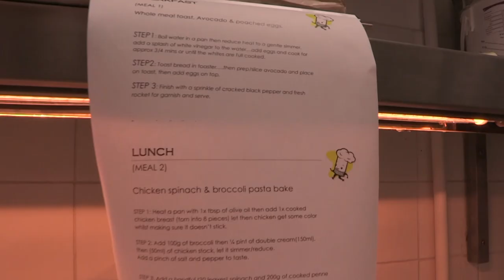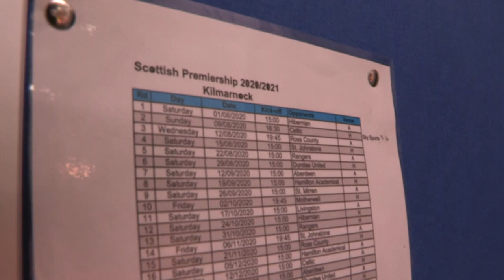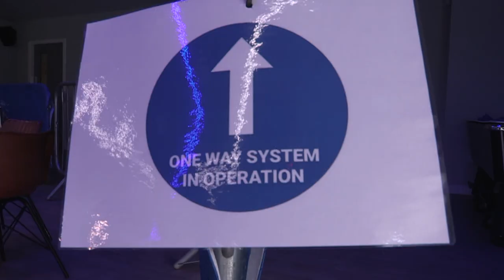Killie Nation | Cooking class with Gary Dicker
Behind the scenes of a cooking competition with our captain ahead of the new season.